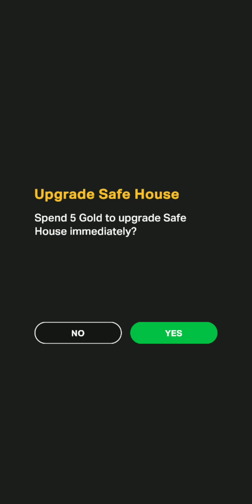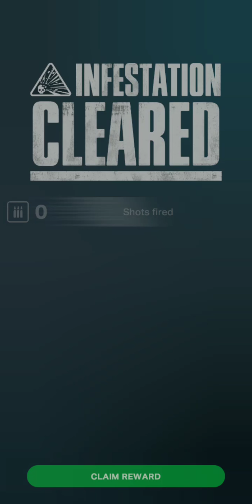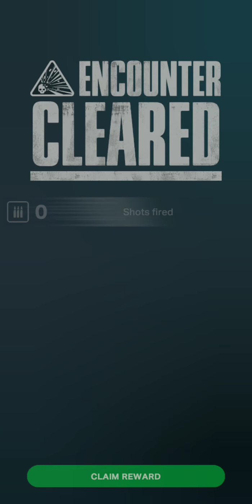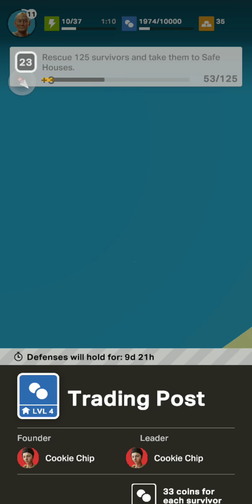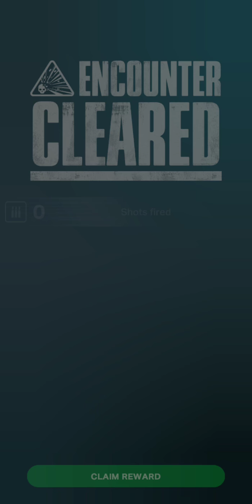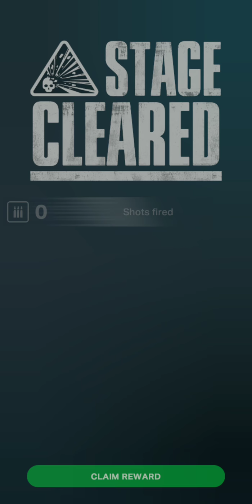The Walking Dead: Our World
*This was recorded yesterday as I was too tired  from my trip back to Boston.

On the way home from the airport after my vacation in Orlando.

Credit for this game goes to Next Games